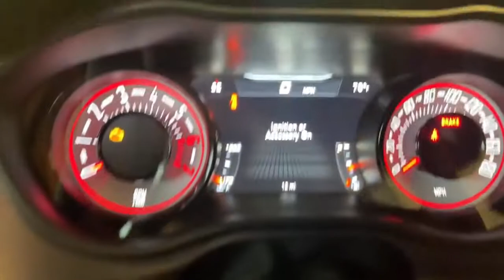2021-2022 Dodge Challenger Short visual preview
2022 Dodge Challenger Short visual preview